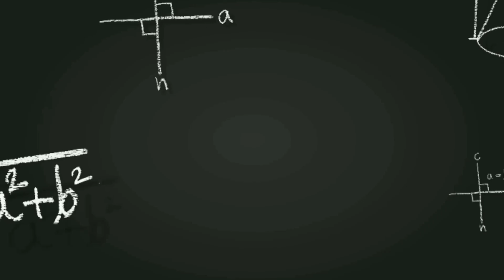Cbse compartment Private Patrachar Candidate Cancellation Big update Shocking update Admissionupdate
hello students
Big update Private,Compartment,Improvement,Repeater student.Exam datasheet  बहुत जल्द घोषित करेगा CBSE
CBSE urgent news | Private student | Compartment Student | exam honge
latest update  on CBSE Board Exams 2021.
cbse private student!  Cbse compartment student! cbse latest updates
cbse compartment exam today update compartemt exam supreme me kya hua aaj
compartment exam hoga ya nhi 2021

Private candidate exam hoga ya nhi cbse private candidates exam hoga ya nhi 2021
cbse private candidate supreme me aaj kya hua
improvement exam 2021 news
improvement exam 2021 today newsstate

Asaam 10exam cancel news
reaperters exam cancel news
cbse class 12 result news 2021
cbse class 12 result news
cbse class 10th result news
cbse class 10th result news 2021
cbse compartment 2 result news
cbse compartment 2 exam 2021 news
cbse compartment exam 2021 news
cbse class 12 compartment exam  compartment
cbse compartment 2 objective criteria coming soon
cbse class 12 compartment 2 objective criteria soon
cbse compartment 2 objective criteria news
cbse class 10compartment news
cbse class 10 compartment objective criteria
cbse Private candidate news
cbse private candidate objetive criteria
cbse improvement exam 2021 news
cbse news compartment 2
compartment 2020 ka paper kb hoga
compartment class 10 cbse ka paper kb hoga
compartment paper 2021 kis date ko hoga
cbse compartment 2021
cbse compartment 2021 class 10
cbse compartment 2021 class 12
cbse compartment paper 2021 cancel
cbse compartment paper 2021 online hoga
cbse recompartment 2021 paper cancel
cbse board exam 2021 kb canel hoga
cbse board exam 2021 news
cbse board exam 2021 today news
cbse breaking news
cbse board exam class 12 students memes
cbse memes
hrd minister live meeting
her minister news
cbse board exam status
mumbai pil cancel board exam
supreme court cancel board exam

cbse board exam 2021 class 12 cbse board exam 12 ki exam cancel hoga
board exam 2021 12 ka exam cancel
board exam. 2021 12 ki exam kis date go hoga
cbse board exam 2021 12th exam kis mahine me hoga
cbse board exam cancel kejriwal
cbse board exam cancel 2021  arvind kejriwal खुशखबरी खुशखबरी Exams ho सकते हैं Cancel
Breaking news latest news 9 to 12 many changes
खुशखबरी cbse board exams latest updates
class 9th & 11th hoon updates | all student pass
CBSE class 9th & 11th Online EXAMS latest updates university conducting online exams now cbse
Breaking news CBSE class 9th & 11th Online EXAMS MLA & Education minister supports online exam
CBSE class 9th & 11th BREKING NEWS
online exams matter latest updates . latest news .Sc PIL
CBSE class 9th and 11th online exams
Breaking news and latest updates . Online ya genral
 Class 9th and 11th good updates online exams cbse latest updates for students
Congratulations class 9th and 11th students Online exams updates part 2 exams in online mode
CBSE class 10th and 12th exam dates sheet big announcement today notice
Breaking News Online Exams for class 9,10,11,12 online exams होंगे another PIL fir online exams
cbse सुप्रीम कोर्ट सुनवाई पूरी हुई | Cbse compartment exam big news | CBSE compartment exam date 2020 ? cbse SC decision news | Legal news Live - CBSE compartment exam
CBSE compartment Exam , prashant bhushan CBSE compartment exam 2020 cancel ? cbse supreme court update ? Sc desion on CBSE : Class X Exams cancelled , 12th optional , Results on basic of internal evaluation
CBSE Exam PIL : CBSE Likely to inform SC about its Descion to conduct pending board exams
Supreme court final
cbse exam 2021 in July
cbse board exam 2021 july me hoga
cbse board exam 2021 online hoga
cbse board exam 2021 hrd minister ka bhyaan jari
Dr sanyam bharadwaj cbse board exam 2021 dhyaan jari
soniya gandhi cancel board exam 2021
sonu sood cancel board exam 2021
cbse today news
cbse board exam 2021 cancel
cbse board exam 2021 nhi honge
cbse Exam postpone 2021 , Board exam latest update , Exam Latest News , Cbse Today News ,Exam Postpone
बोर्ड एग्जाम 2021 बड़ी खुशखबरी Board Exams latest Updates , Class 10th & 12th .
बोर्ड परीक्षा- खुशखबरी खुशखबरी // BOARD EXAMS 2021 News // Class 10th &12th Board Exams 2021
cbse board exam 2021 pil submit
cbse board exam 2021 supreme court me hua case
Cbse class 9th and 12th
CBSE board exam 2021
cbse board exam class 10